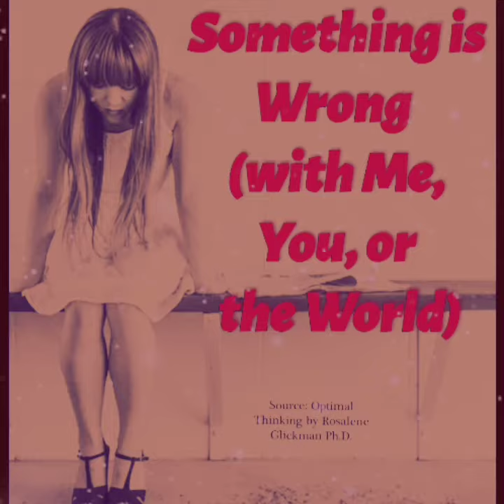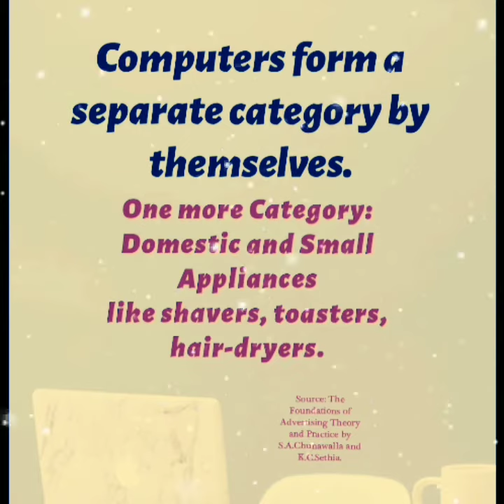Smita Patil Multilingual Coach - Books to Read while you stay home in Corona Pandemic!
Hi everyone, this is recap of the Must Read Books Reviewed and Read by smitablediaries it's a must read at such times when all we are going through is fearful and highly impactful to our daily lives.

These posts are available on Instagram and if you wish to know more about the chapters on Optimal Thinking and Good Habits please drop us a message on or DM on @smitapatil25 Instagram.

Lately, I have been working from home and have come across some dynamic resolutions for my marketing friends and business enthusiasts.

We will be doing a full post on what to sell and how on Instagram and YouTube soon.

This is absolutely free content and reviews features and comparisons are done to help the people get aware and enriched with information.

We respect all community guidelines and hence please update us if you find any information with discrepancies.

We are not any medical expert so this video is for all staying home about reading good books to be positive and strong.

I hope all are following the instructions given by our medical experts, stay home and stay safe.

Prayers for all!

Smita Patil Multilingual Coach wishes all a healthy and safe week ahead ❣️.